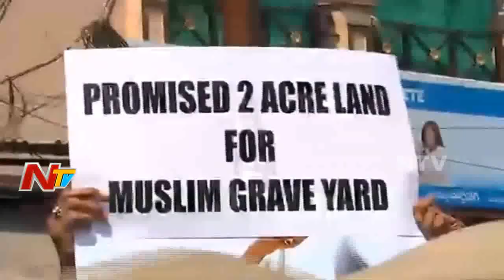Ameerpet Residents Tries to Stop KTR Vehicle || Protest Against Govt || NTV